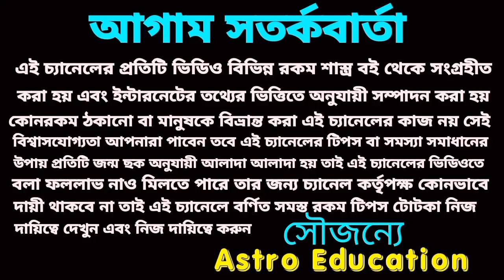8 December 2022 gift for 5 Rashi!